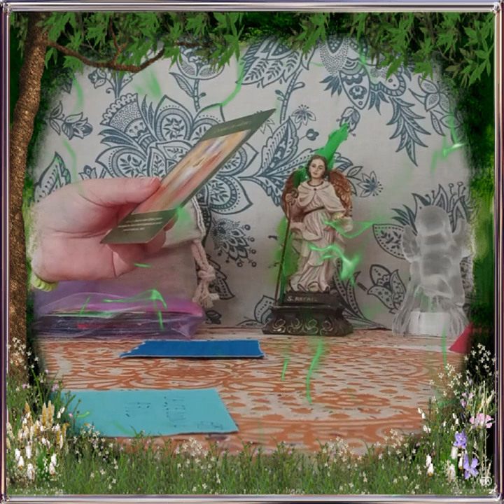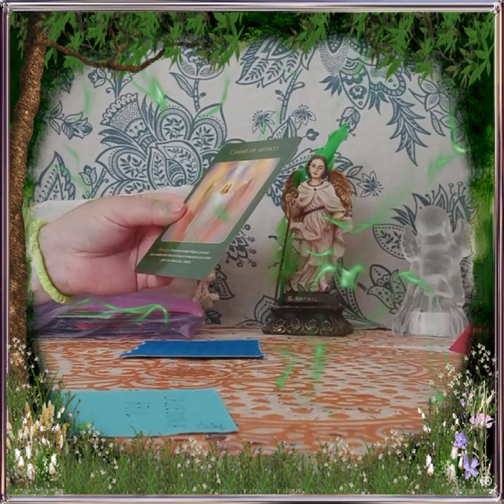LAS ENERGIAS JUNTO AL ARCANGEL RAFAEL#😇💚